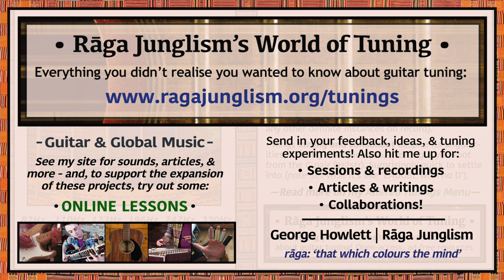I Only Said | E-A-B-G-G-E | HQ Tuning Notes & Info | World of Tuning | Rāga Junglism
| “Used by shoegaze pioneers My Bloody Valentine on I Only Said, from 1991’s Loveless (well…I’m almost 100% sure: it’s hard to know for certain through the fog of swirling pedal effects). Features huge leaps and stark tension differentials, which allow frontman Kevin Shields to bring out drone-stretching microtonal effects with the whammy bar. Otherwise appears to be mystifyingly rare, despite being relatively easy to reach (I can’t find any other definite instances). It rings strong and consonant despite its seeming angularities, forming a balanced G6/9 voicing if you root from the unison G pair (3+2str). Surprisingly quick to adapt to – note-wise it’s like ‘EADGBE with no D’...”

• I Only Said | E-A-B-G-G-E | Semitone pattern (i.e. 'what to press'): 5/2/8/0/9

“Sometimes used to open the their live sets, I Only Said – track six from Loveless – is among MBV‘s most guitar-driven songs. In a 1992 feature on the band (Bloody Guy), my Guitar World brethren Alan DiPerna asked Kevin Shields. They had this to say about the making of I Only Said: “Shields ends up reinventing the wheel as a result of his carefully cultivated artlessness in the studio. There’s the case of what sounds a heck of a lot like a wah-wah pedal on I Only Said…’What that actually is…is a guitar through this strange Seymour Duncan amplifier that’s got a graphic equalizer preamp. I just had 1kHz really overdriven through it. So you get this honky guitar sound that automatically gives you a wah-wah effect, especially when you use the tremolo arm. But what really made it sound like some kind of wah pedal was that, after recording it, I was bounced it to another track through a parametric equalizer.